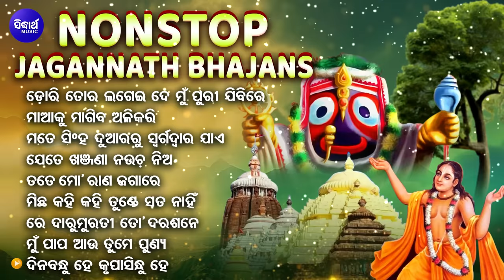Non Stop Jagannath Bhajan | Odia Bhajan Hits | Collection Audio Jukebox | Best Jagannath Bhajan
SINGER :
SONG :

1 - SM - 1614 - Dori Tora Lagei De - 00:00

2 - SM - 1168 - Maa Ku Magiba Alikari - 04:58

3 - SM - 1647 - Mate Singha Duaru Swarga Duara Jae - 09:15

4 - SM - 1614 - Jete Khajana Naucha - 14:29

5 - SM - 1755 - Tate Mora Rana Jagare - 19:18

6 - SM - 1647 - Michha Kahi Kahi Tunde Sata Nahin - 23:56

7 - SM - 1755 - Re Daru Murari To Darasane - 28:24

8 - SM - 1586 - Mun Paapa Tame Punya - 33:16

9 - SM - 1586 - Dina Bandhu He - 38:24